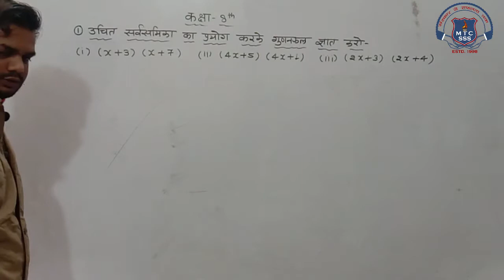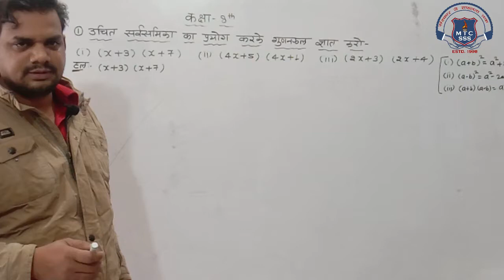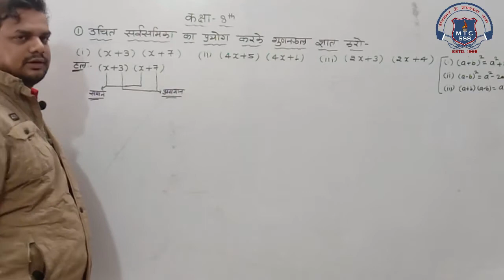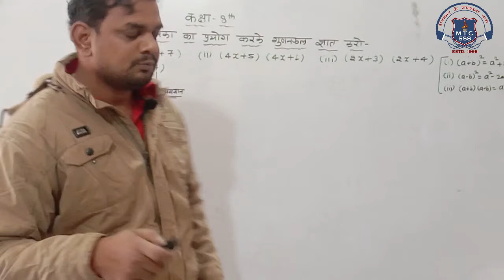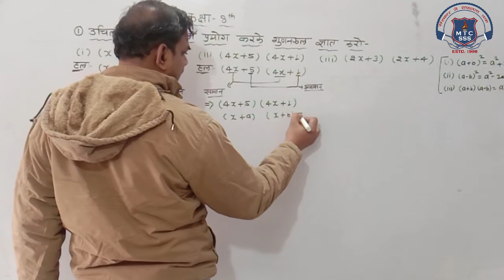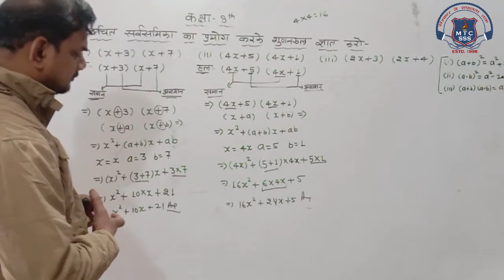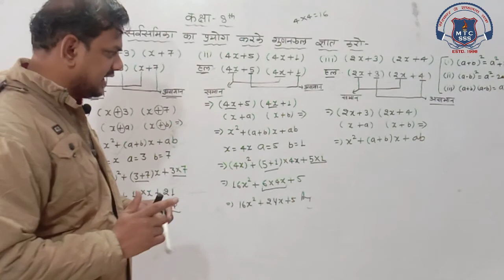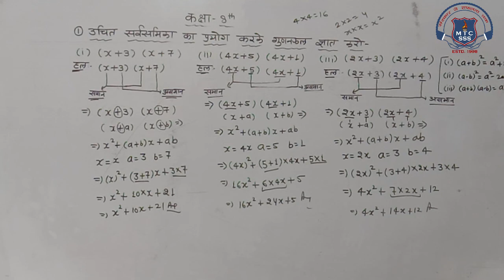8th Math 10 Dec 2020